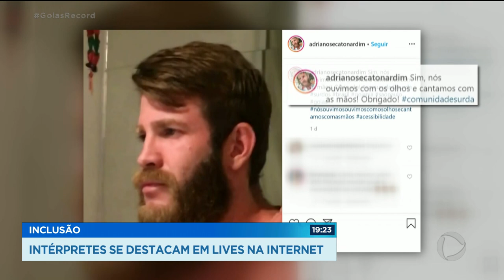Inclusão: intérpretes se destacam em “lives” na internet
As lives sertanejas têm sido uma distração para muita gente e trabalho pra tantas outras. No meio dos profissionais, um vem se destacando: o interprete de libras. Aquela figura que aparece gesticulando no cantinho da tela, mas que dá um show às vezes maior que o do cantor. Os surdos em casa, cantam junto com eles, balançando as mãos. GoiasRecord @RecordTVGoias